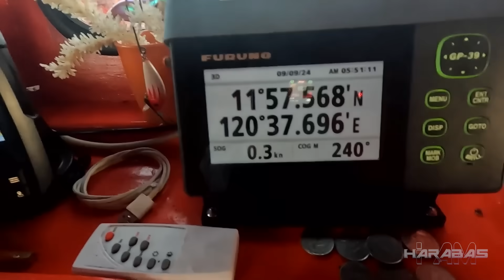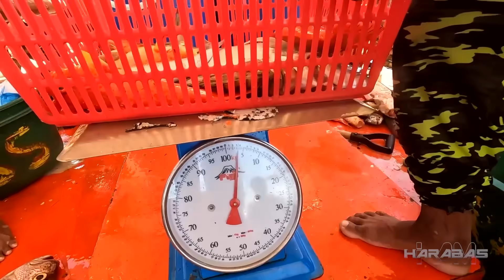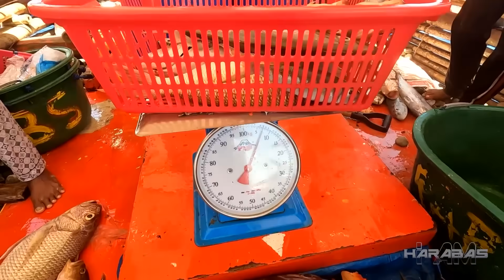EP9 - P1 - Patuloy ang Magandang Pahuli | Season 3